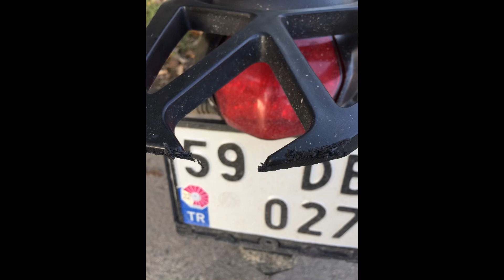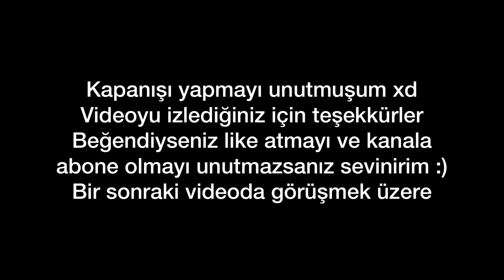Eski Kazalarım | Kaza Yaptığım Yerler | Nasıl Yaptım?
Bu videoda size eski motorumla yaptığım tüm kazaları yerlerinde gösterip anlattım. Kamera mikrofonu ile çektiğim için ses sıkıntısı biraz var kusura bakmayın, iyi seyirler :)